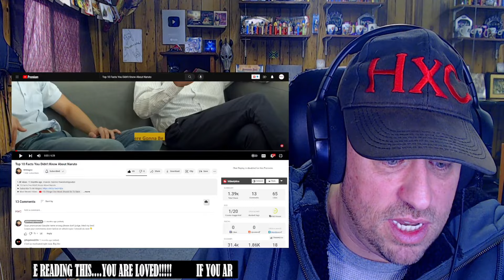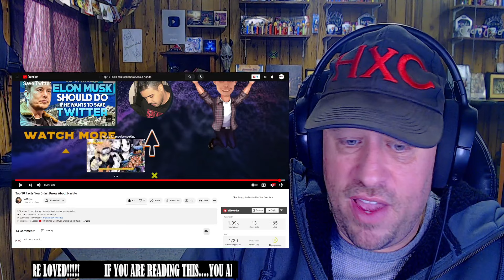Top 10 Facts You Didn't Know About Naruto REACTION!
Use this address:
Highly Combustible

AlphaTyler @AlphaTylerContent
We Streem @SubparProfessional
Simple @itrSIMPLE

Show @MrMagnoReacts some love!